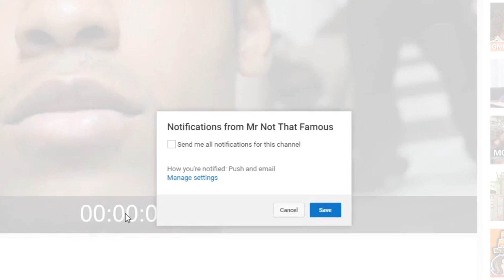Crazy Ex Girlfriend Tried To Kill Me Multiple Times | mrnotthatfamous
Live-streaming : Monday - Friday 7PM - 11PM
                             (Might start a little before or after)

                             Saturday - Sunday (Morning and 7PM - 11PM)

Because i dont act pretentious...im not "that" famous,

Camera i currently use? DSLR Nikon D5200!